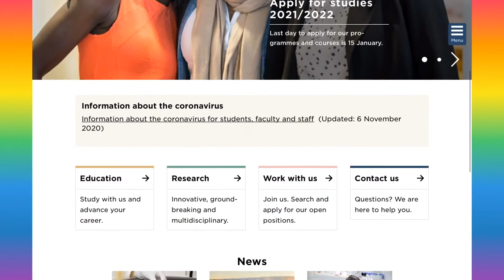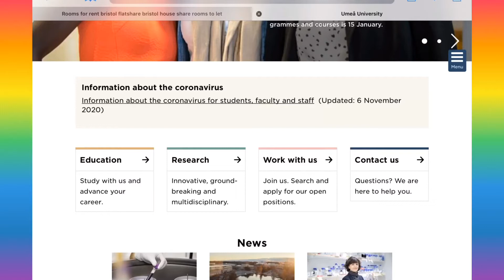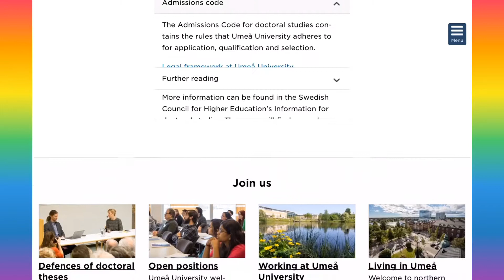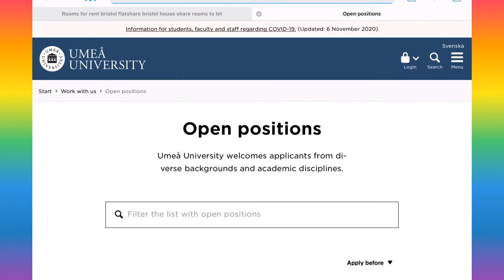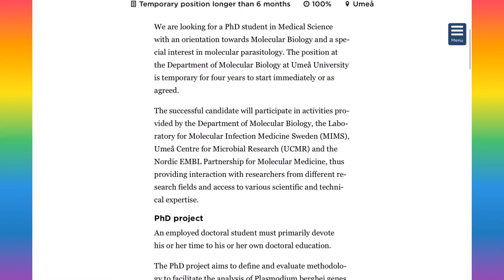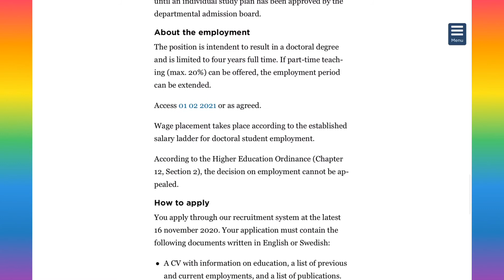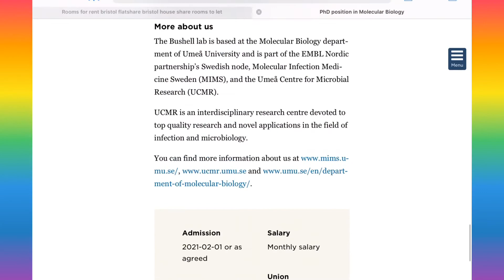PhD Position and Postdoctoral Position in Molecular Biology in EU-UK II Jobs for Molecular Biology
(for Research Writing solution contact on - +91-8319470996, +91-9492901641)

Yhr Studios is the Educational (Education and Scholarships) and Information based You tube channel, which brings News Related to Scientific Research and Development with Biology subject related videos.
1- 10:00 AM – Scientific News Updates
2- 04:00 PM - Microbiology Notes Updates
3- 10:00 PM – Molecular/Cell/Biology Based Video